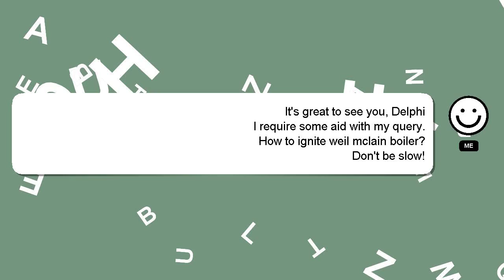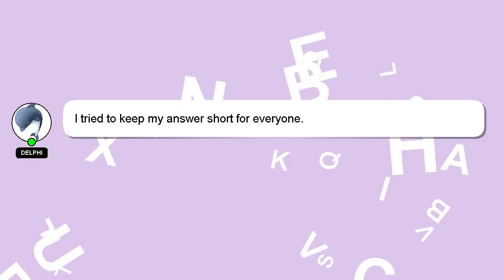How to ignite weil mclain boiler?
Let me give you a brief introduction of who I am, Good day, I am Delphi. Let me help you get the answers you need to your questions. - How to ignite weil mclain boiler?

Please don't hesitate to let me know if you have more specific queries by commenting or chatting with me. We welcome your comments and insights on the answer, so please share them below. A 'heart' from me will be given to show my gratitude for your contribution.

*2 What we are experimenting :*